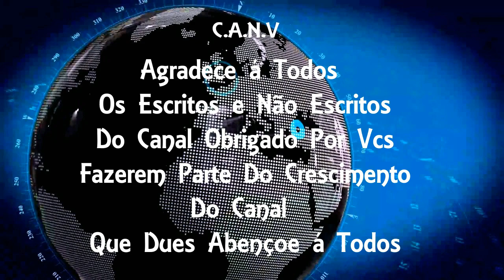Famílias se seguram em corda para não serem levados pela chuva no (ES)